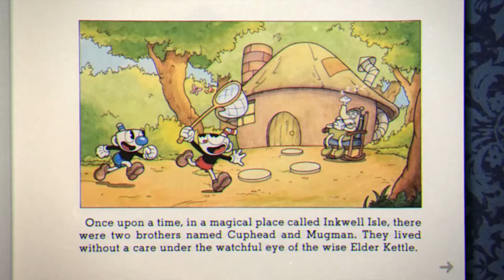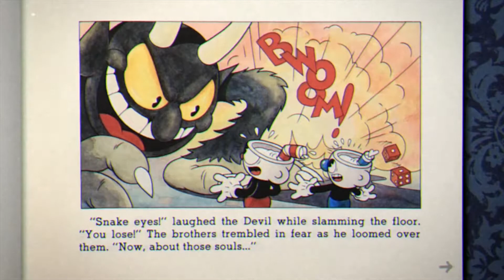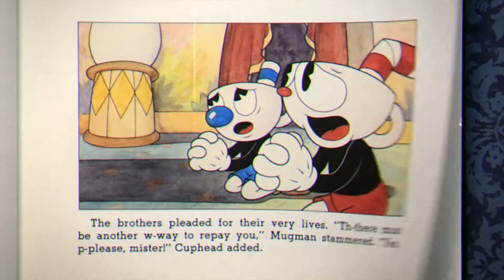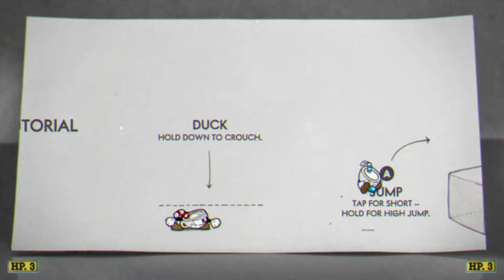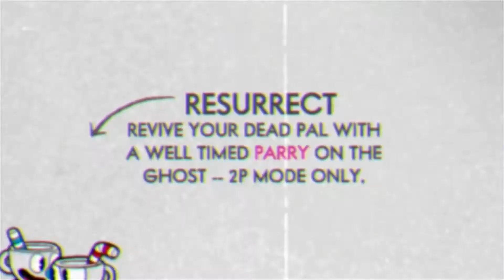getting started] Cuphead part 1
like for more. even though i plan to finish this game.